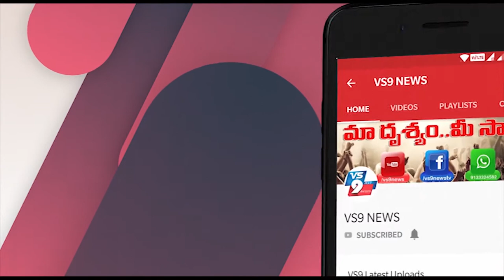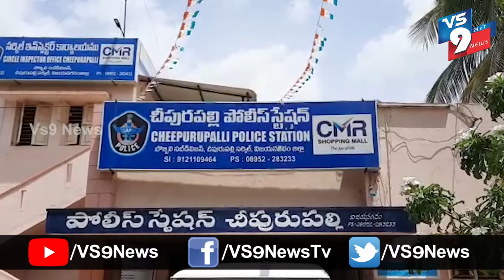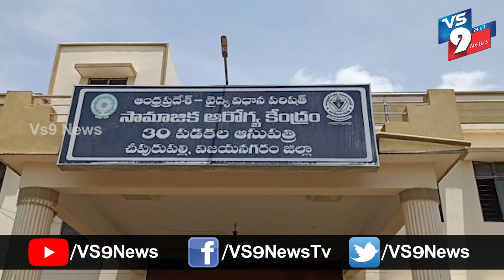చీపురుపల్లిలో మైనర్ బాలికపై అత్యాచారం ||VS9NEWS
Watch:
చీపురుపల్లిలో మైనర్  బాలికపై అత్యాచారం

విజయనగరం జిల్లా, చీపురుపల్లిలో దారుణం వెలుగుచూసింది. రెండు నెలలు క్రితం చింతపల్లి రాజు (21)అనే వ్యక్తి మైనరు బాలిక స్నానం చేస్తుండగా మొబైల్ లో వీడియో క్లిప్పింగ్స్ చిత్రీకరించి సెక్సువల్ గా ఆమెను ఇబ్బంది పెట్టి ఆమే పై ఏడు సార్లు కామవాంఛ తీర్చుకున్నాడు. రెండు నెలలు అయినా తాను మెన్సస్ కాకపోవడంతో తల్లికి అనుమానం రావడంతో ప్రైవేటు ఆసుపత్రికి తీసుకువెళ్లి   పరిక్షించగా ఆమే గర్భవతిగా ఉందని వైదులు నిర్దారించడంతో బాలిక తల్లి మరియు మేనమామ చీపురుపల్లి పోలీస్ స్టేషన్లలో ఫిర్యాదు చేశారు. పోలీసులు కేసు దర్యాప్తు చేస్తున్నారు.